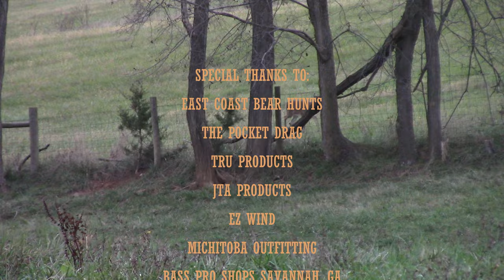DEER HUNTING Virginia Rut, THOMPSON CENTER MUZZLELOADER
Come with us as Chad finally catches up with a nice Virginia buck while self filming out of a ground blind.  This 7 point doesn't go 50 yds after the Thompson Center Pro Hunter sends a 250gr shockwave through his vitals.  Plenty of rutting action in this video.